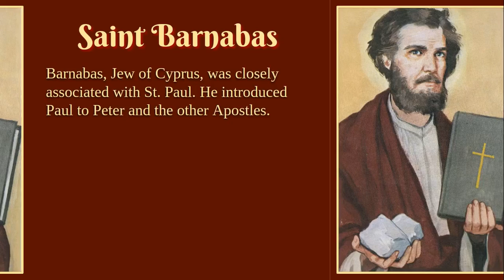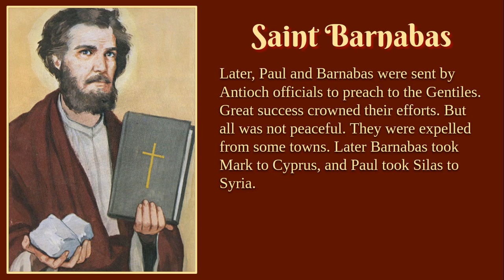Saint Barnabas Biography and Prayer